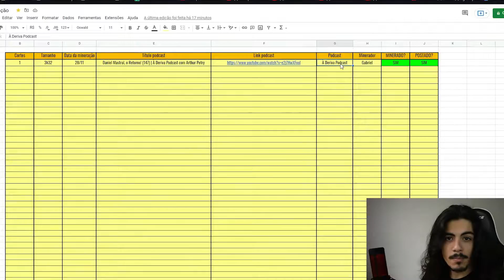KOF XV - Xiao Hai (Terry ,Ralf, Robert) VS Laggia (Vanessa ,Dolores, Terry) Fantastic Level Play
- Gameplay Depois da Propaganda Rápida -

🌟 Já pensou em ganhar dinheiro com Canais de Cortes?
Aprenda os combos e estratégias dos jogadores em jogos de alto nível dos Campeonatos Mundiais !
👍 Se você gostou deste vídeo, assista e compartilhe!
kof xv história -
KOF XV tem um modo história que, apesar de padronizado, é cheio de arcos diferentes e gira em torno de vários personagens. Em KOF XIV, somos introduzidos a Shun'Ei, que se torna o protagonista desse arco iniciado no último jogo.
Benimaru Nikaido. SNK OFFICIAL. ...
Kyo Kusanagi. SNK OFFICIAL. ...
Iori Yagami. SNK OFFICIAL. ...
Chizuru Kagura. SNK OFFICIAL. ...
Joe Higashi. SNK OFFICIAL. ...
Chris. SNK OFFICIAL. ...
King. SNK OFFICIAL.

kof xv preço - A PlayStation Store, no entanto, já lista as edições Standard e Deluxe por R$ 299,90 e R$ 424,50, respectivamente. Por fim, a loja digital do Xbox traz o título mais caro e cobra R$ 319,99 e R$ 455,00 na pré-venda das duas edições citadas

kof xv wiki - The King of Fighters XV , oficialmente abreviado como KOF XV , é a décima quinta edição da série The King of Fighters , lançada em 17 de fevereiro de 2022 para PlayStation 4, PlayStation 5, Xbox Series X/S e PC através do Steam, Windows 10 e Epic Games, com as cópias de pré-venda saindo em 14 de fevereiro de 2022

Quantos personagens existem em KOF 15?
39 personagens jogáveis
The King of Fighters XV foi lançado com 39 personagens jogáveis ​​(13 equipes de 3 lutadores), com mais 4 equipes de 3 lutadores planejadas como conteúdo para download pago. Os recém-chegados estão marcados em itálico. Assim como Samurai Shodown (2019) e SNK Heroines: Tag Team Frenzy, os envolvimentos das equipes de DLC no enredo são canônicos.

hastags
LICENSE CERTIFICATE: Envato Elements Item

Item ID:                         DLSZHBS
Author Username:                 dimadjdocent
Licensee:                        First_name Last_name
Registered Project Name:         musicas para videos finais
License Date:                    May 11th, 2022